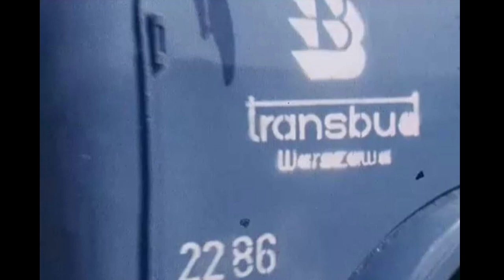Rosyjskie ciężarówki MAZ500 i pochodne używane w polskich firmach budowlanych i transportowych.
MAZ-200, MAZ-500, 503, 504.
Fotografie: CYRYL, Fotopolska, Fototeka, zbiory M.Pietrzyk, Mirosław Chmiel